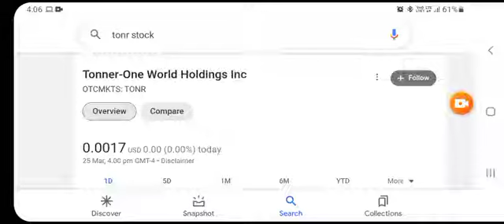TONR Stock Update!!! TONR Stock Prediction!!! TONR Stock News!!! Tonner-One World Holdings